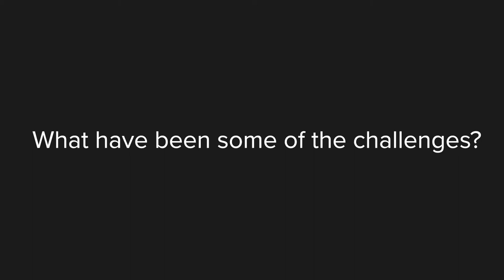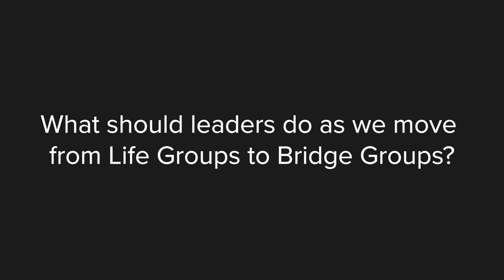Bridge Group Launch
One of the ways Forest Hill is building bridges to connect everyone to dynamic life in Christ is through Bridge Groups.  This training video shares our leadership’s vision for Bridge Groups and how the change from Life Groups to Bridge Groups will help our groups both “do life together” and “do mission together”.